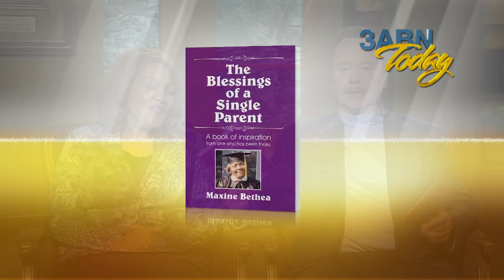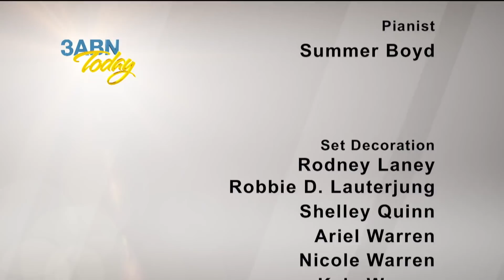3ABN Today - Women Working with Women Ministry (TDY018014)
Join us as we find out more about Women Working with Women and how God is using them to help others. You’ll also be blessed by their encouraging testimonies.

Host: Danny Shelton and Yvonne Lewis-Shelton
Guest: Belinda Smith, Purette Mills, Maxine Bethea

TDY018014